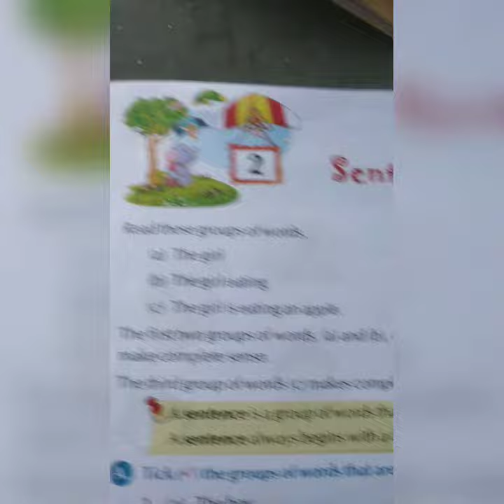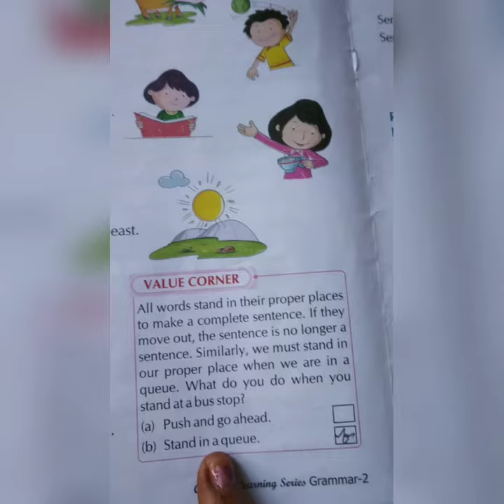class 2, chapter 2 in English grammar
fill in the blanks with suitable words